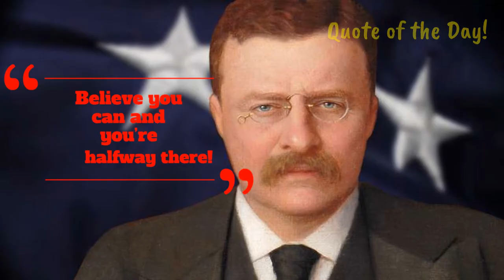Wednesday, September 15, 2021